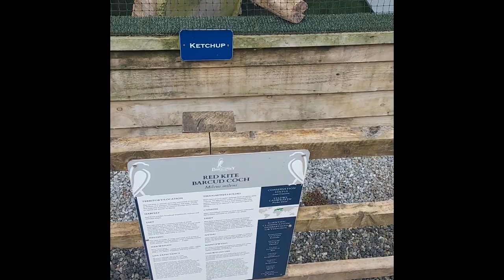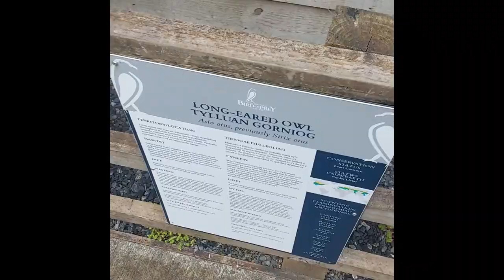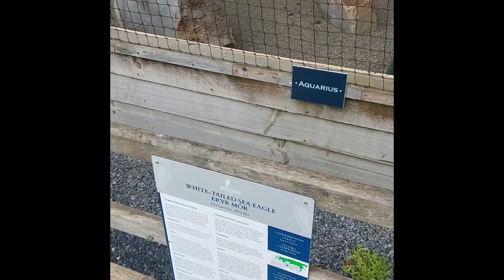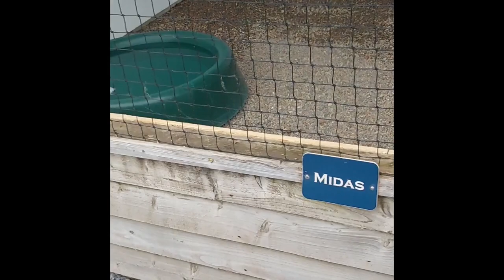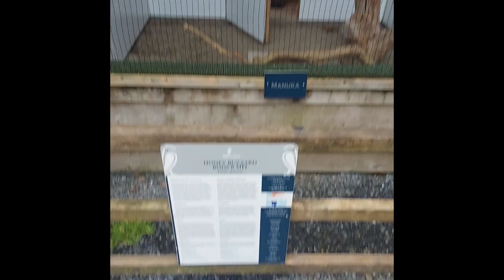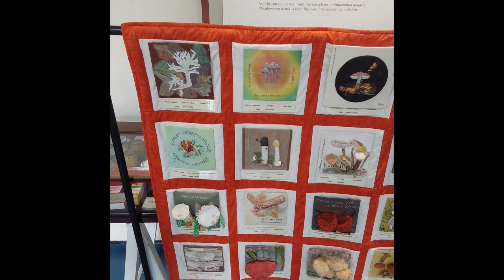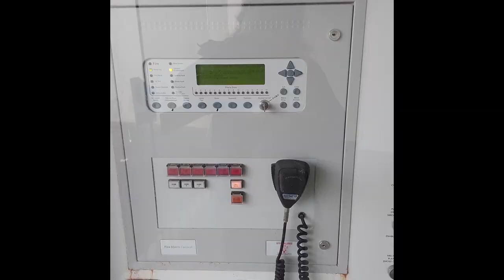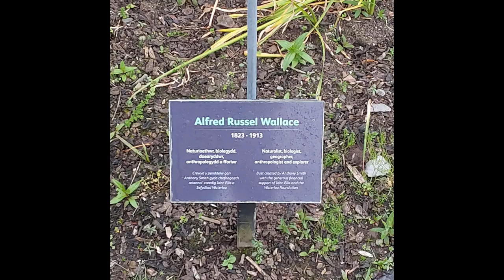Botanic Gardens supercut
A compilation of footage at the Welsh Botanic Gardens, including the Birds of Prey centre, the flying show and many greenhouse plants. Bob the mushroom and Ozzy the owl are the plushes with me. I Gaussian-blurred the flying show to obscure the faces of the spectators.

The music here is not Creative Commons-licenced (except the Patricia Taxxon songs which are CC-BY-SA), but the video footage is (CC-BY-SA too), so you can use it anywhere you want.